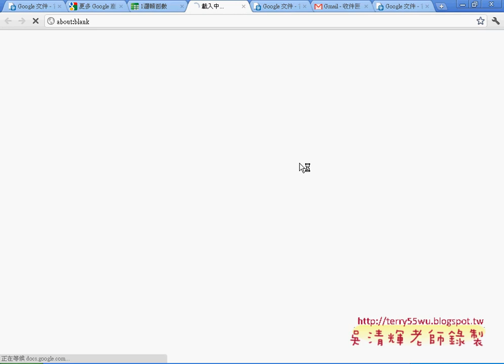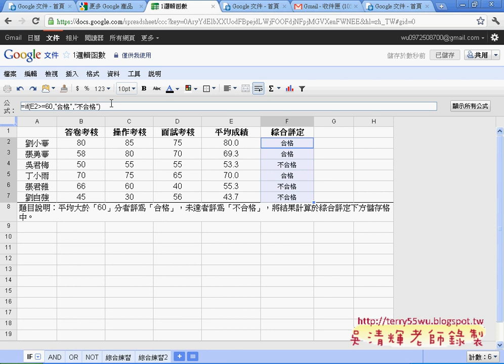05_語系設定與IF函數雲端試算表